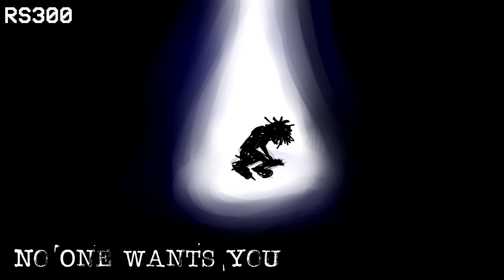RS300 - No One Wants You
This one's much more heavy, and inspired by 'The Day The World Went Away'